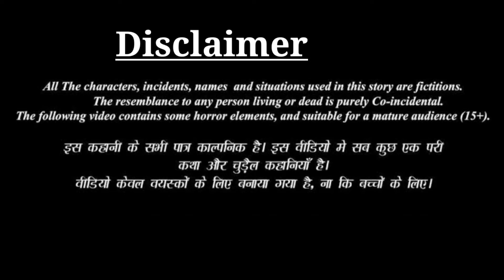Pisachved || pratilipi comics || haunted series|| episode 3 || Rj pallavi podcast.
About this video:-- Pisachved || pratilipi comics || haunted series || episode 3 || Rj pallavi podcast.
Story:- Nikhil
Script writer :--- shristi kulkarni.
By pratilipi comics.
Horror story
Haunted series
Pratilipi comic
Pisachved
Rj pallavi podcast
Pret katha
Pret atma

This channel is based on all types of hindi story like:- mystery stories
Horror story
Haunted series
Pocket fm